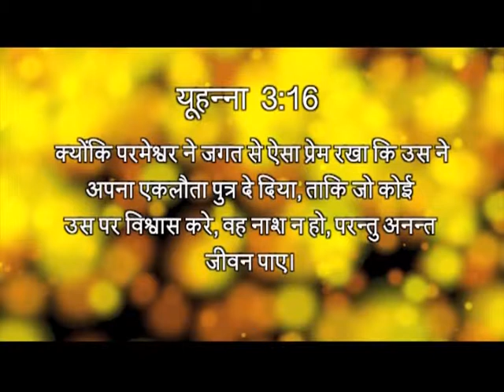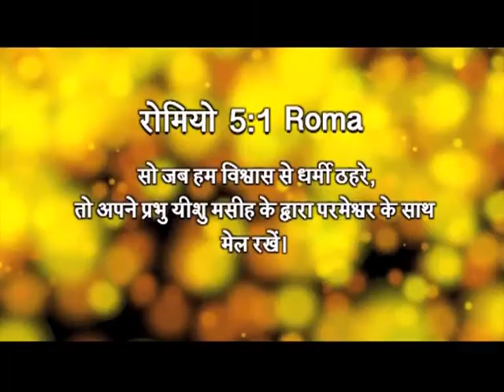What Is Salvation?Where Did Come From?|Dr.Mallika|Shubhsandeshtv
Salvation is being saved from the righteous judgment of God upon the sinner.
A lot of people think that salvation means being saved from yourself or the devil. But that is not accurate. All who have sinned against God are under the judgment of God. This judgment is known as damnation where God condemns to eternal Hell all those who have offended Him by breaking His Law.
This does not mean that God is unfair. It shows that God is holy. God must punish the sinner. But, He has provided a way of escape so that people will not face His righteous judgment. This means that God is both holy and loving. He must manifest each quality equally. So, being saved from the wrath of God is called salvation.
Salvation is found in Jesus and only in Jesus, who is God in flesh (John 1:1, 14) and who  for our sins and rose from the .